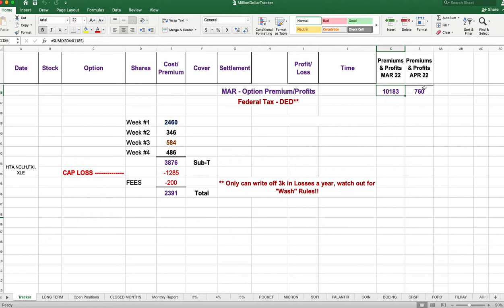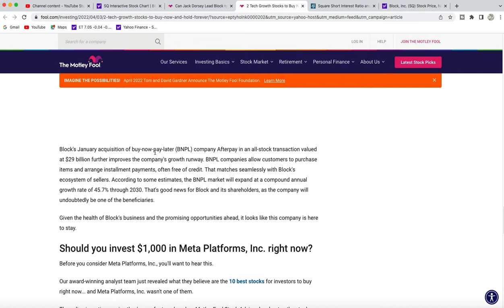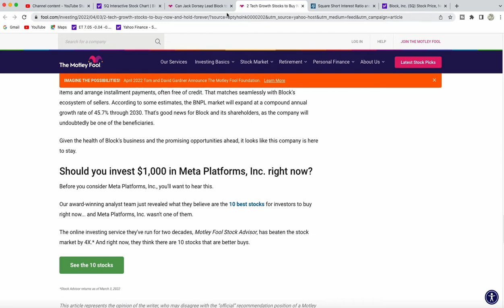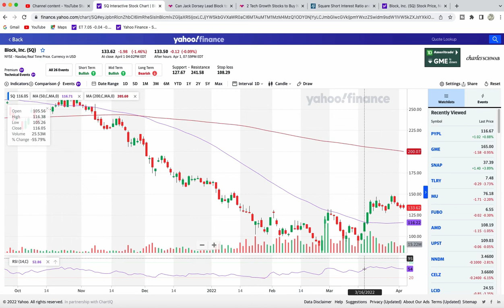SQ Stock Review | Square ($SQ) Stock Technical Analysis | Block Stock, Chart Review & When To Buy?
Square (Block) Stock Analysis Review, covered ($SQ) SQ Stock Breaking News Today with Analysis Report with Price Prediction, Trading Range and Short Interest Report. (SQ Stock - 4/3/22)
SQUARE Stock, Block Stock analysis News (CEO Jack Dorsey/Block) Today on Price predictions and Earnings Report. (Is SQ Stock a Buy now) Discussed $SQ Block Stock Option Premiums to enter a position. Stock Crashed, review we covered SQUARE Stock Price Prediction. ($SQ) SQUARE Stock covered SQ Stock Chart and Block Stock Analysis reports, SQUARE Stock and CNBC videos of analysis to include discussing Call Options to Put Options. The past Bull Call Option Spreads subjects will be located at the end of this video and will also place Covered Calls at the end of the video as well. Cathie Woods /ARK Invest (Square) Block stock Trades. (Jack Dorsey)

Millionaire Journey EP#435 (Block (SQUARE) Stock $SQ)